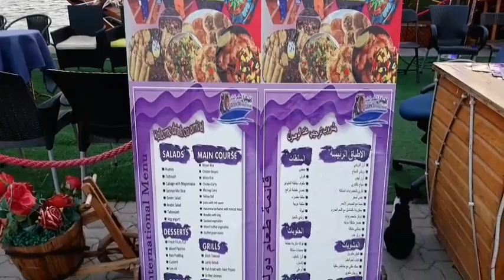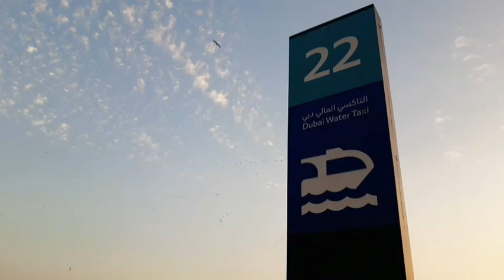Dubai life sea view Beautiful daily routine by Muzammil vlog